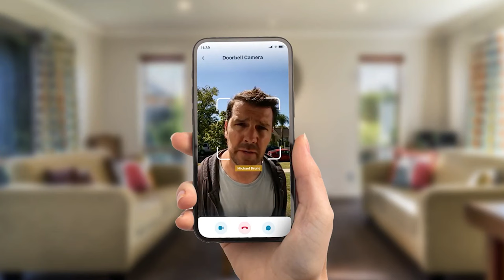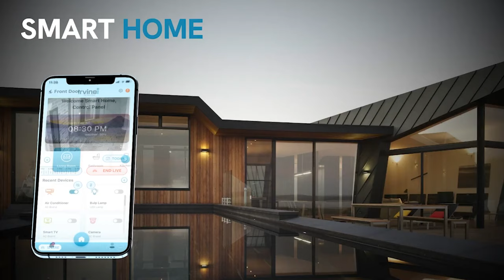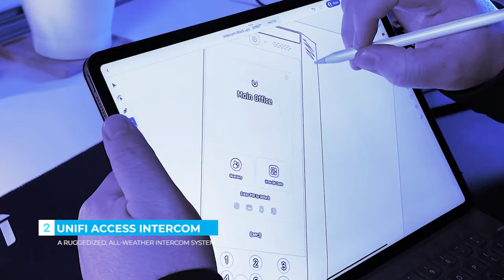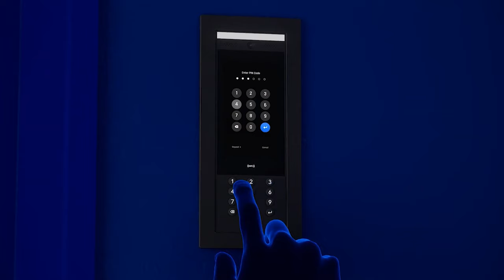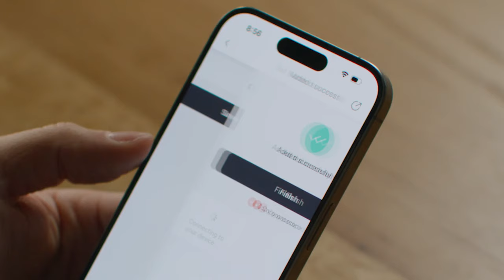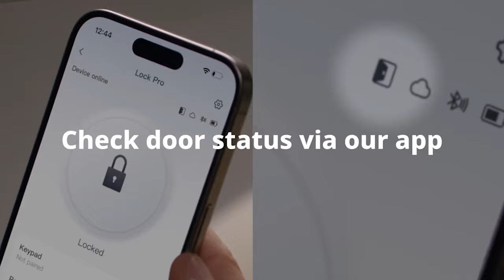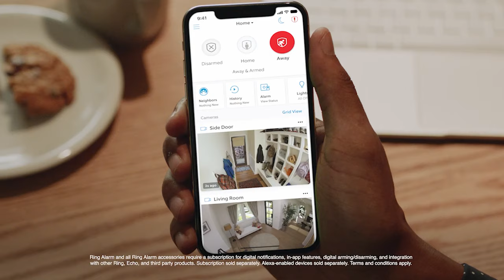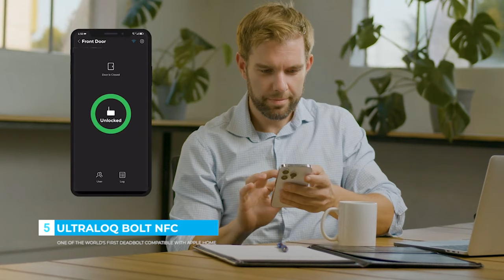5 Amazing Devices for Door Security 2024 | Top Gadgets for Door Security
Check out this exciting YouTube video showcasing 5 incredible devices for door security in 2024! Discover the latest and greatest gadgets that will keep your home safe and secure. From smart locks to motion sensors, these top-notch devices are a must-have for anyone concerned about their door security. Stay ahead of the game and protect your loved ones with these amazing innovations. Don't miss out on the chance to upgrade your home security!

Products Links and Details:
1). 00:02 - Irvinei Smart Doorbell
2). 02:00 - UniFi Access Intercom
3). 04:11 - SwitchBot Lock Pro
4). 05:55 - Ring Wired Doorbell Pro
5). 06:56 - ULTRALOQ Bolt NFC